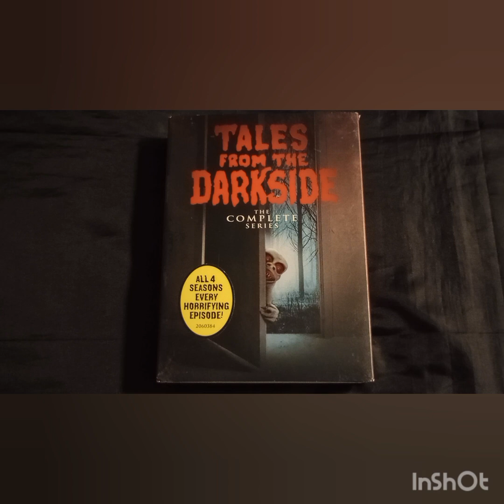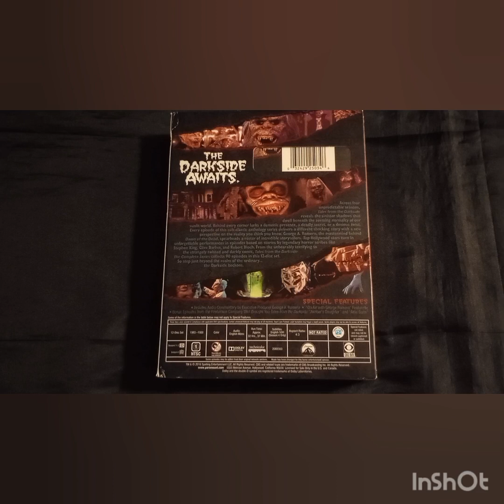Anthologies of Horror: TRICK OR TREAT (1983)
Please check out Thehorrorman and see what episode he picked.

Day 2 of my 31 days of horror in October.